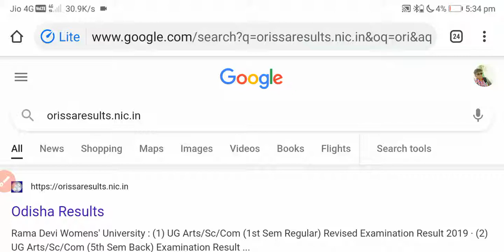+2 Exam Result 2021!! Exclusive News Update!! How to chek +2 result 2021